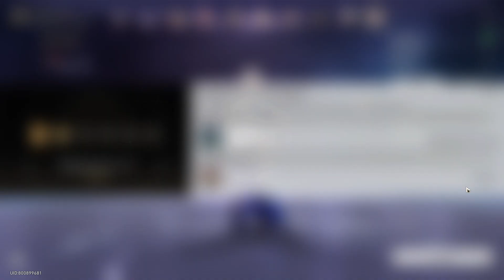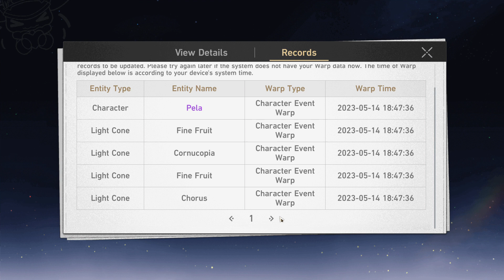Honkai Star Rail - 80th warp on Seele's banner ft. warp history of previous 70 pulls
Ft. bonus E5 Natasha, wow so biased
And no, I won't even make any alt in other servers.